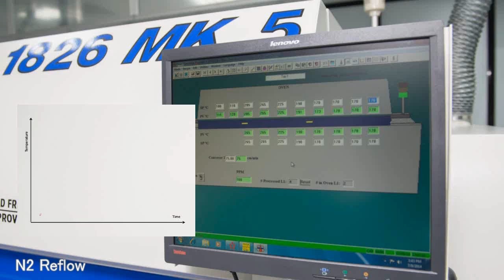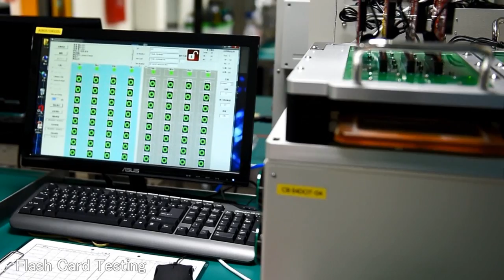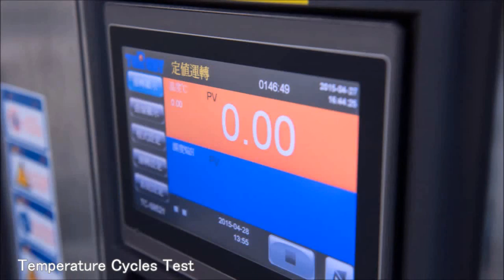ATP Electronics Manufacture Capability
Showcasing the manufacturing  technologies for Dram modules & NAND Flash by ATP Electronics